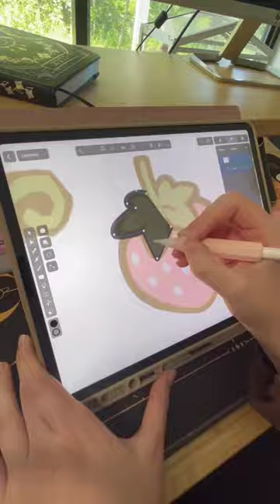Pin-tastic Creations: From Ideas to Wearable Art with Extraordinary Enamel Pin Art! Time to Shine!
Ready to create your next pint-tastic masterpiece?
Get these HOT new Amazon finds!
Enamel pin backings
Jewelry making kit

Are you ready to dive into the vibrant world of enamel pins and unleash your inner artist? Say goodbye to ordinary accessories and get ready to create your own pin-tastic masterpieces! In this exciting YouTube short, we'll take you on a journey through the mesmerizing art of enamel pin creation.

Join us as we showcase a compilation of clips that will have you on the edge of your seat, brimming with inspiration. From brainstorming unique project ideas to the step-by-step process of crafting your very own enamel pins, every moment is filled with creativity and excitement.

Discover the secrets behind this captivating art form and learn how to transform your ideas into wearable works of art. With each clip, you'll be captivated by the endless possibilities and the joy that comes with bringing your imagination to life.

Whether you're a seasoned creative or just starting your artistic journey, this video is a must-watch. Get ready to be inspired, motivated, and empowered to embark on your own enamel pin creation adventure.

So, are you ready to embrace the world of enamel pins and create something truly extraordinary? Join us on this pin-tastic adventure and let your creativity soar!

Remember, the best way to rank a video is to engage your audience with compelling content. So, what are you waiting for? Start watching now and let the magic begin!